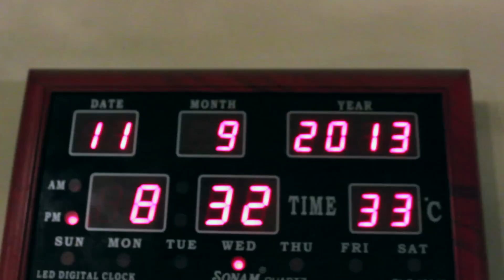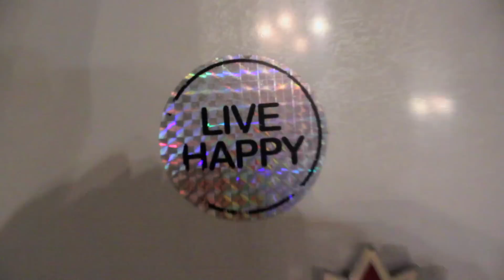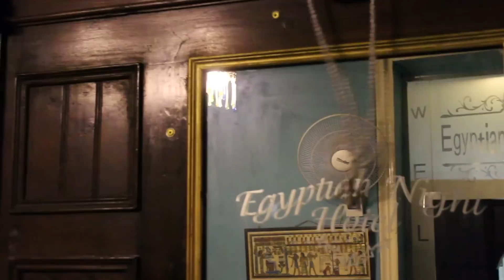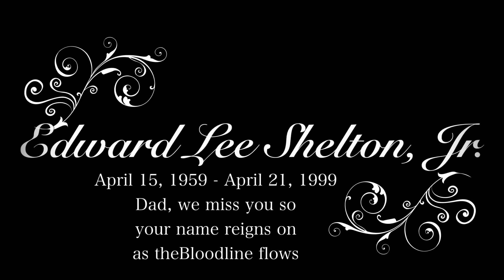Reallionaire Jream's WorldClass- Ep. 2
Journey to Mother Egypt (Hikuptah) in a time of code red political unrest with rJream for his upcoming video "Oasis" (prod. by Phil A) featured on his latest album "PostCards" available @